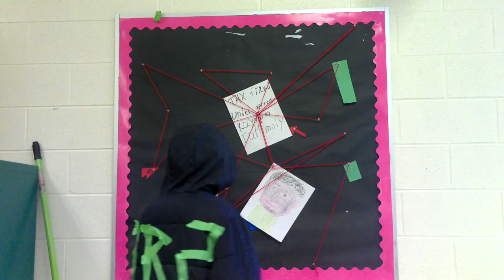Double life Music Video